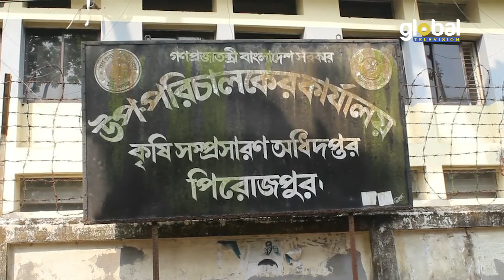গাছেই নষ্ট হচ্ছে আমলকী | Global TV News